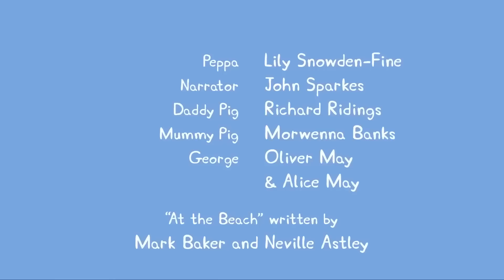Peppa Pig Nederlands Compilatie Nieuwe Afleveringen | Slaapfeestje | Tekenfilm | Peppa de Big